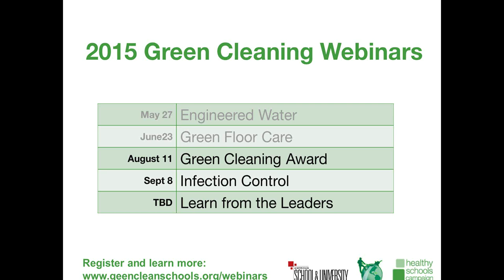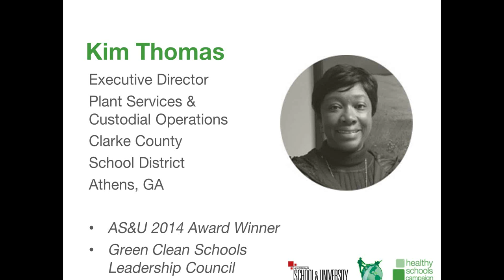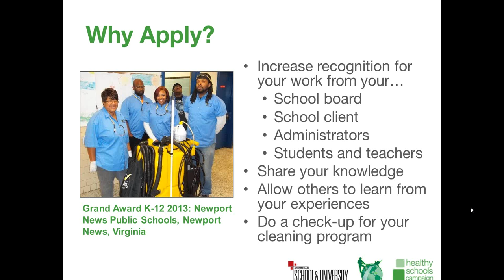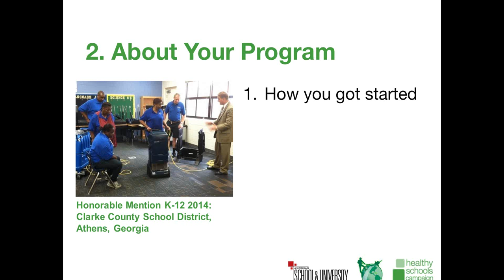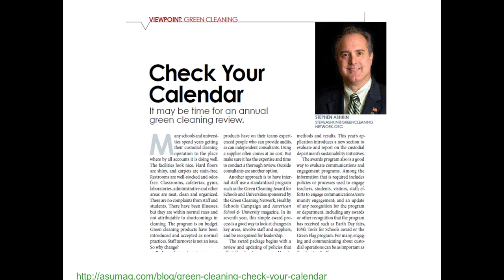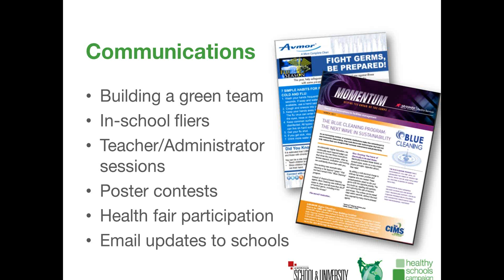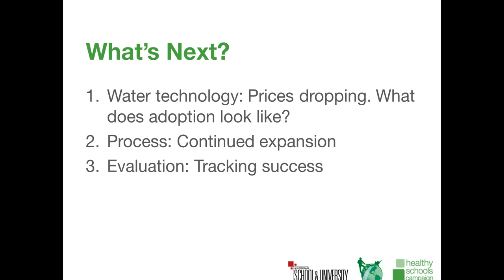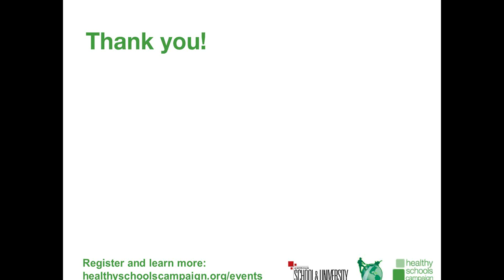Green Cleaning Award for Schools Universities Webinar - August 11, 2015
Green Cleaning Award for Schools Universities Webinar